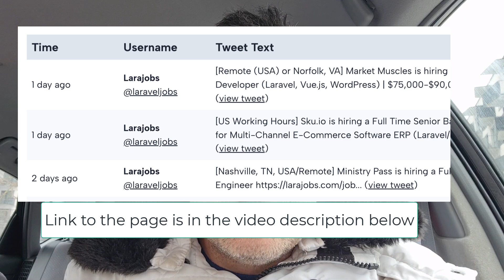How I Step-Launch Features or Products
A recent example of a new Laravel Daily feature I launched pointed me to shoot this video and talk about how I launch features often.